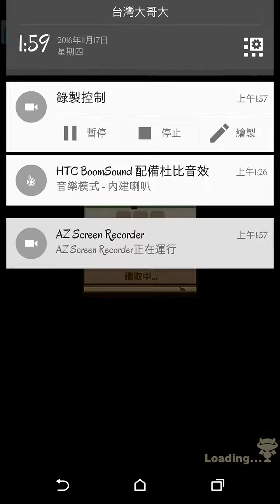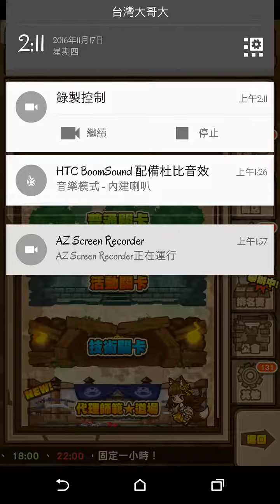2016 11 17